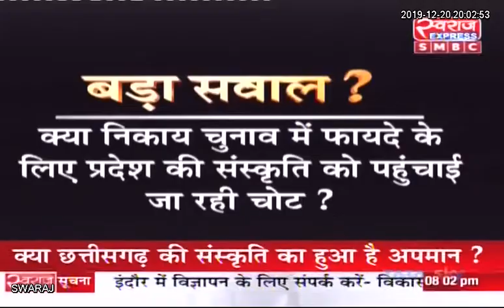Live: जनता मांगे जवाब में आज संस्कृति पर सवाल ! Part_ 01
सुरेन्द्र वर्मा  (कांग्रेस प्रवक्ता )
अवधेश जैन (भाजपा प्रवक्ता  )
रामअवतार तिवारी  (वरिष्ठ पत्रकार )